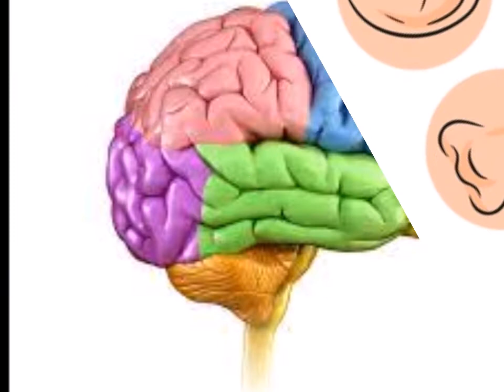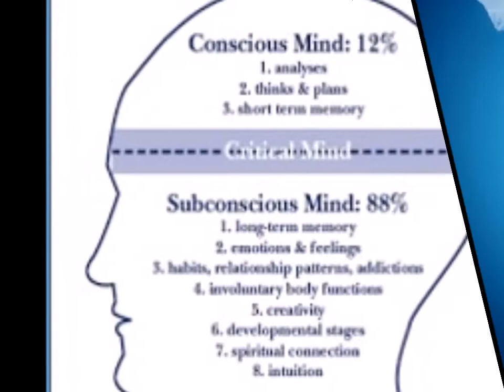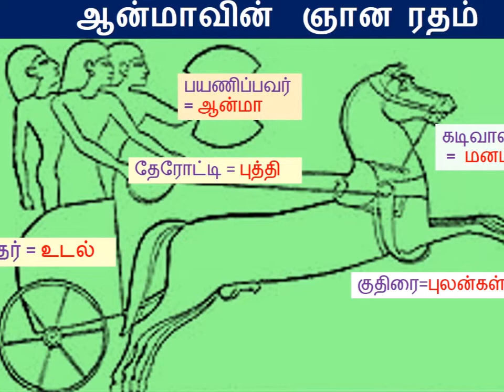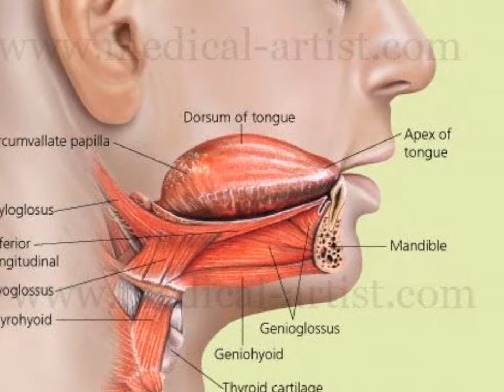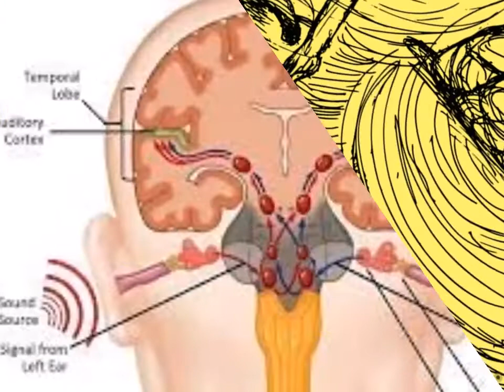கண்போன போக்கிலே கால்போகலாமா ! கால்போன போக்கிலே மனம் போகலாமா ! ஐம்புலன்களை ஆள்வது எப்படி !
சிந்தனை செய் மனமே.2
This video speaks about controlling five senses of a human being based on
Chariot with five horses a metaphysics in Bhagavath Geetha.